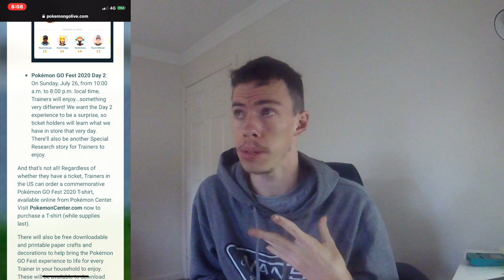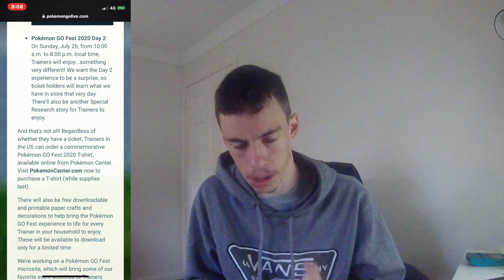GET YOUR GO FEST 2020 TICKETS NOW!! (Pokemon GO Gobal Event)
GET YOUR GO FEST 2020 TICKETS NOW!! (Pokemon GO Gobal Event) YOU DON'T WANNA MISS OUT ON THIS AWESOME POKEMON GO WEEKEND EVENT! YOU CAN DO THIS EVENT FROM YOUR HOME OR ANYWHERE IN THE WORLD 😁😁 TICKETS CAN BE FOUND IN THE SHOP.. THE TICKET COVERS BOTH DAYS OF THE EVENT 👍 HOPE YOU GUYS ENJOYED TODAY'S VIDEO

▶ GEAR:
Camera: GoPro Hero Session
Phone: iPhone XS
Screen Recorder: iOS 11 Screen Recorder
Editing: Cyberlink Power Director

Uploaded by MayhemDave